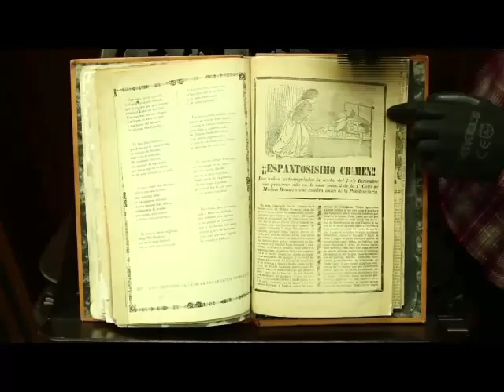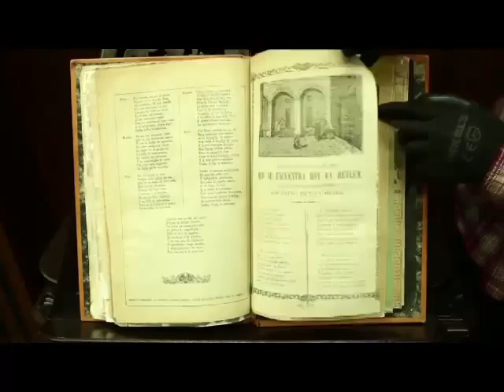Ciudad de México.- Realizan Foro de Historiografía Lingüística